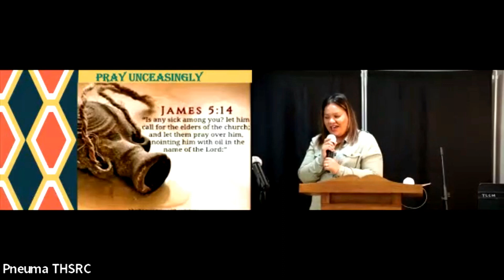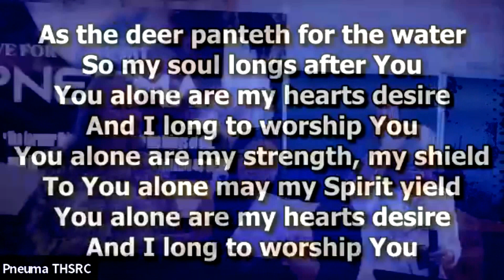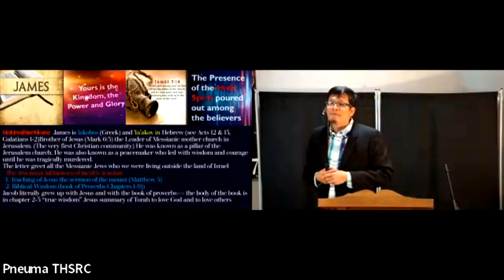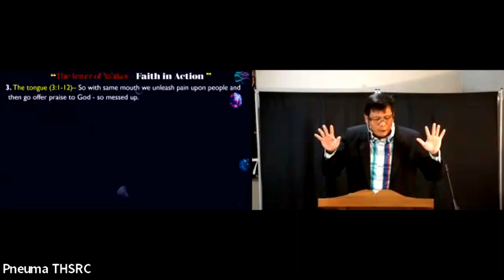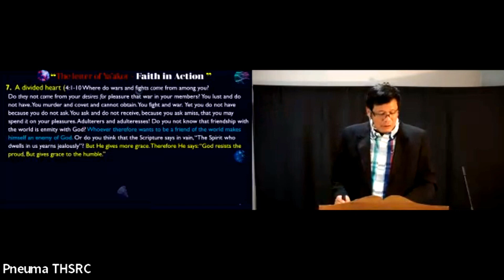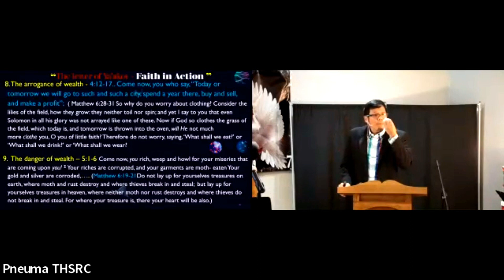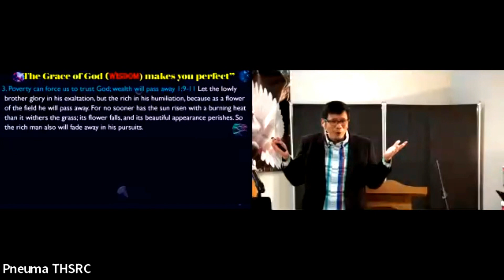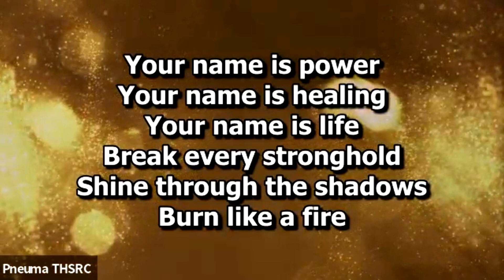His Story Series | The Epistles| "Ya akov" | James | 09/03/2023 | Pastor Rome D. Santos